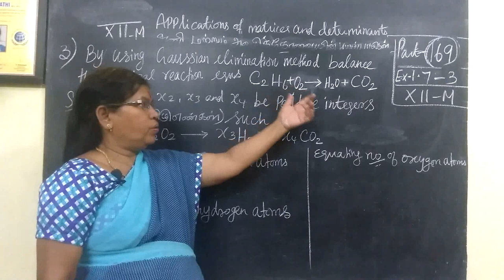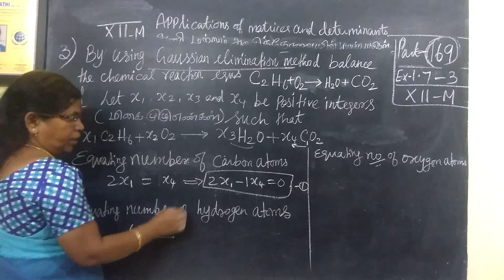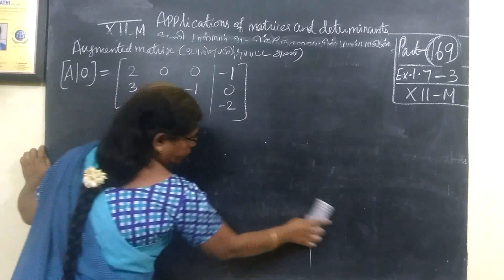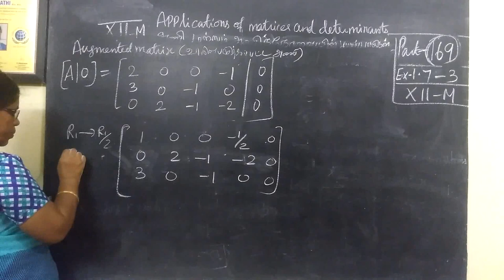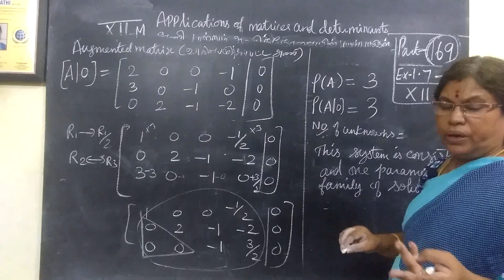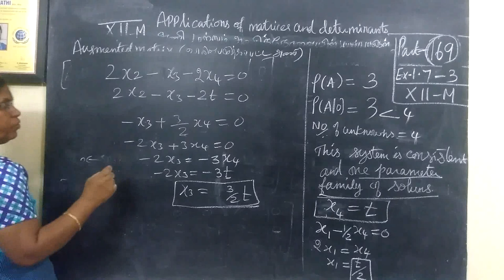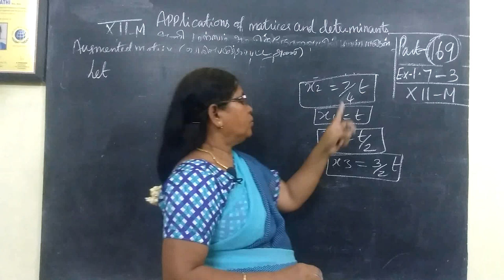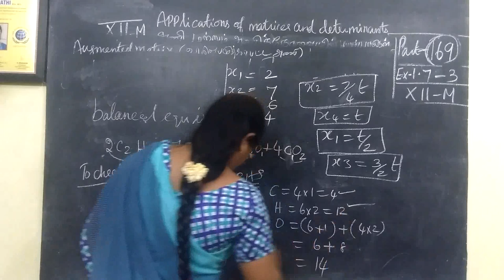12-M_ Ex-1.7-3 Applications of matrices and determinants# Gomathi maths and english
12-M_ Ex-1.7-3  Applications of matrices and determinants# Gomathi maths and english